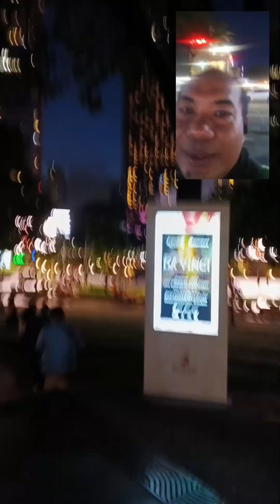UPDATE SA BGC